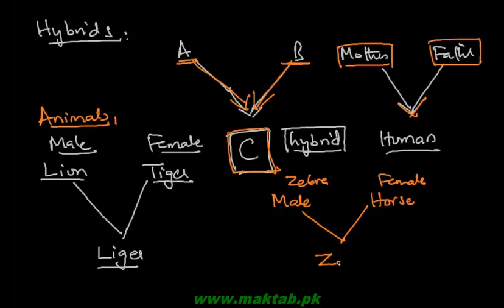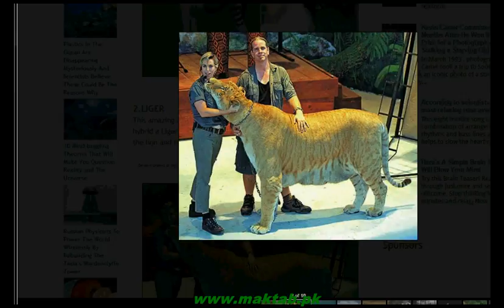FSc Chemistry Book2, CH 7, LEC 16: SP3 Hybridization and Sigma Bonds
This video lecture from Fundamental Principles of Organic Chemistry  (F.Sc. second year Chemistry) covers the concept of hybridization in general in which orbitals with distinct properties produce degenerate hybrids. One s orbital and 3 p orbitals hybridize to form 4 similar sp3 orbitals which allow for the formation of equivalent bonds in a tetrahedral fashion. sp3 hybridization is common in alkanes which form strong sigma bonds having shared electron density maximum along the line joining the nuclei of bonding atoms. Find more e-learning material and educational video lectures in Urdu at maktab.pk. These videos are free to use for promotional and commercial purpose by keeping the credits to Maktab.